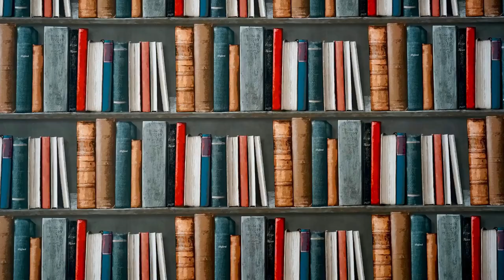TENGO MIEDO TORERO | Pedro Lemebel (Novela LGBT)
¡Hola, gente!
Hoy quiero hablarles sobre una novela LGBT latinoamericana que me ha encantado: TENGO MIEDO TORERO, del chileno Pedro Lemebel. Una historia de amistad y romance entre entre un travesti y un guerrillero de la izquierda.
¿Lo han leído?

¿Quieres comprar mi libro "SOBRE LA CUEVA"?

¡Saludos!